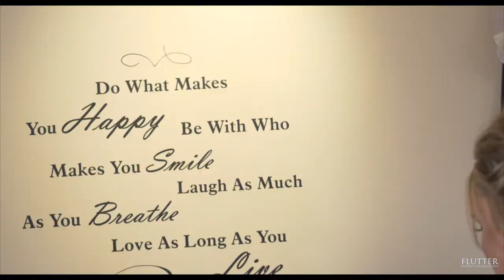Jack & Brogan Whirlowbrook Hall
A beautiful day, with two amazing people, Jack and Brogan got married at Whirlowbrook Hall in Sheffield.